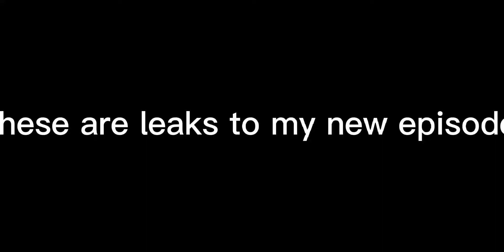Leaks for my new episode of my series